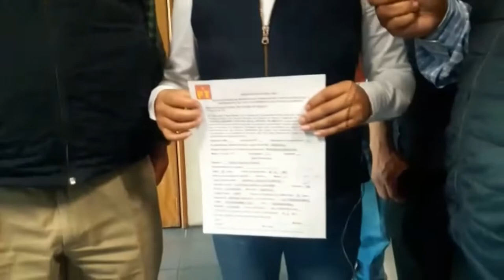Vamos a Cambiar Jiquilpilco: Adela Felipe Atanacio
Registro ante las oficinas del Partido del Trabajo en el IEEM como candidata a la presidencia municipal de Jiquipilco